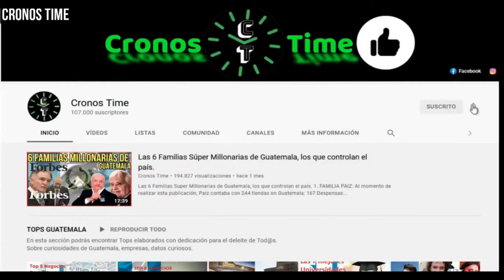JOSE CHIC Y ORLANDO BLANCO PRESENTAN AMPARO PARA QUE SE GARANTICE LA SEGURIDAD A LOS CIVILES, GUATE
by: packy/Creative community

                                International Attribution